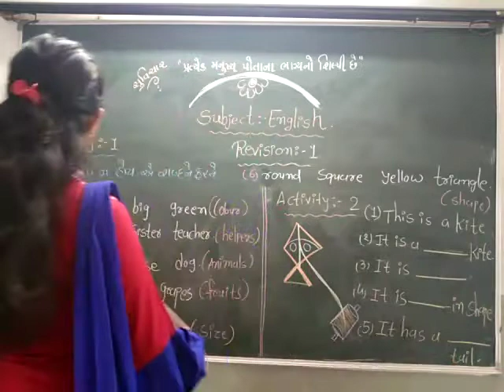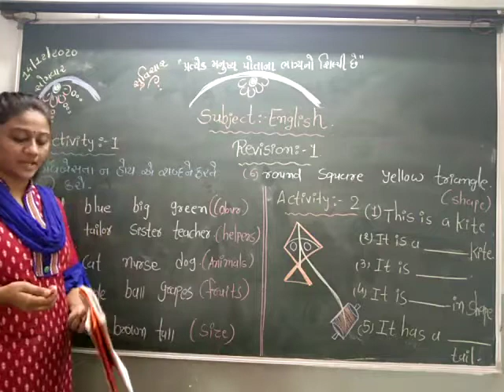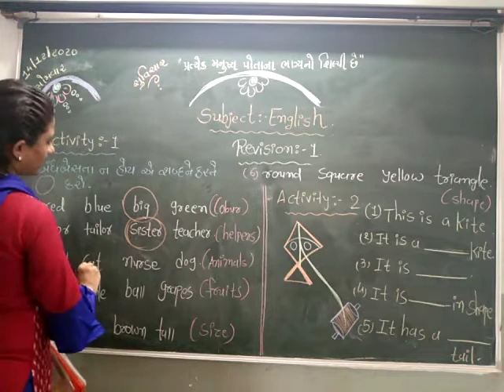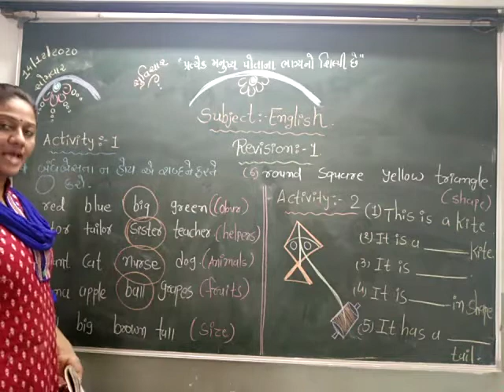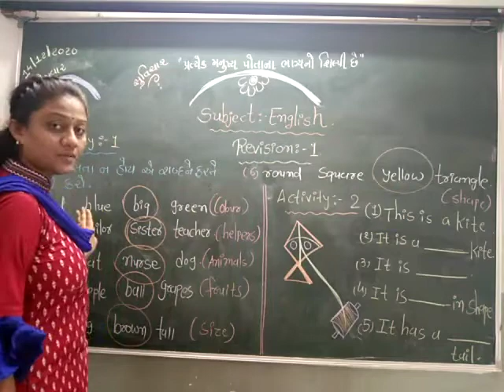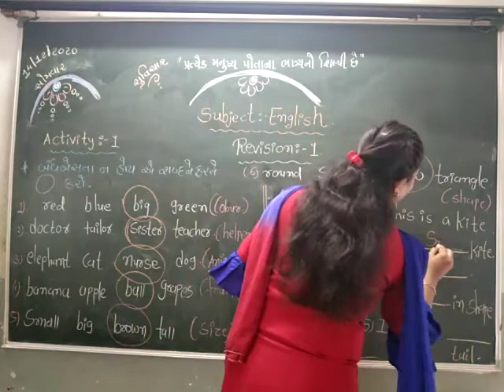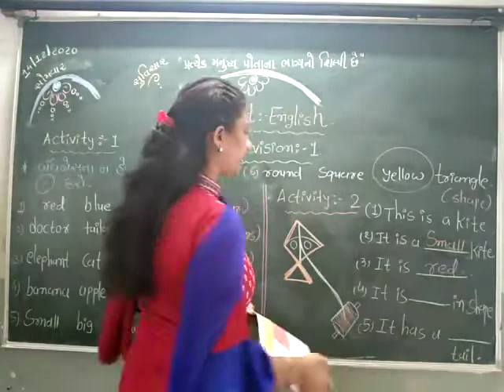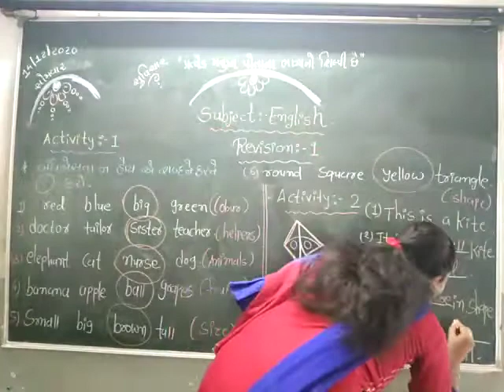std 4 English revision ૧ ૧૪/૧૨/૨૦૨૦